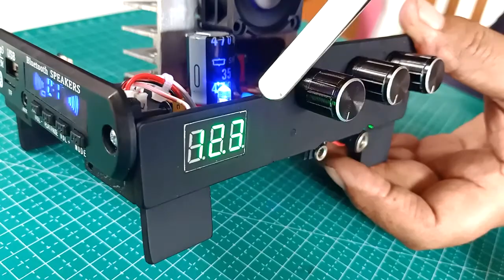VID 64 I TDA 7388 I PERBANDINGAN TDA 7388 MODEL BARU BEDA MERK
TDA 7388 I PERBANDINGAN TDA 7388 MODEL BARU BEDA MERK

"Akhienya dapat kit TDA 7388 model baru yang sudah dilengkapi dengan tiga buah potensio sebagai pengatur suara sehingga mempermudah untuk perakitan dan sangat cocok untuk pemula.
Adapun apa saja perbedaannya dengan kit TDA 7388 yang lama bisa disimak dalam video"TDA 7388 I PERBANDINGAN TDA 7388 MODEL BARU BEDA MERK